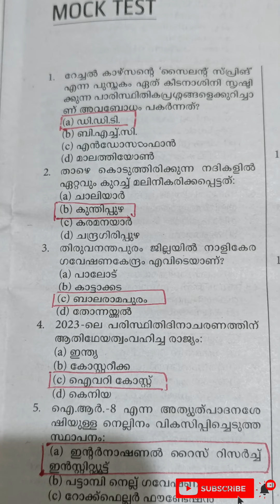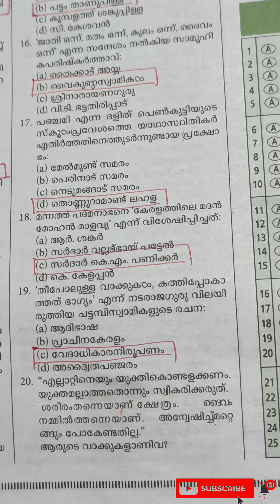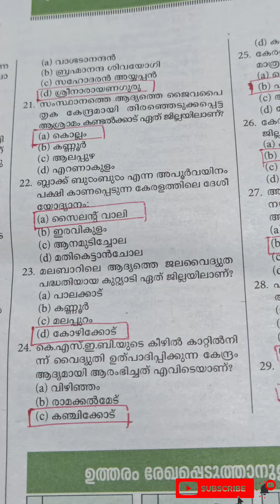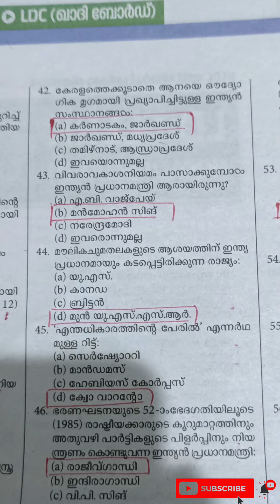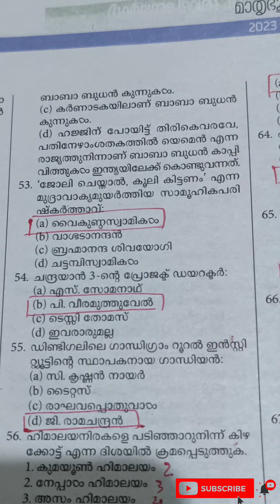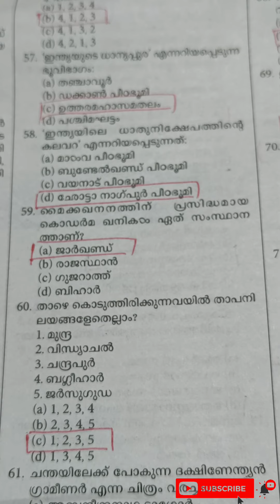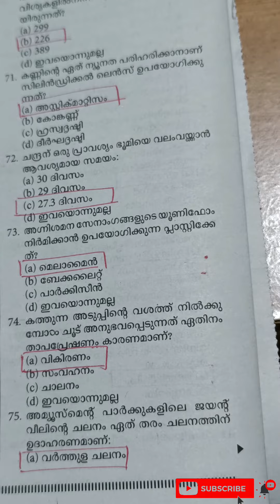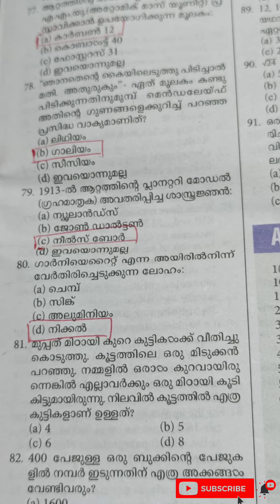LDC MOCK TEST 11 | IMPORTANT QUESTIONS | LDC 2024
Welcome to Tech PSC !

Get ready to ace your Tech PSC with our exclusive audio-only question and answer sessions. Dive into a world of knowledge and conquer every challenge with our comprehensive and easy-to-understand explanations.

Our audio-only format lets you learn on the go, whether you're commuting, working out, or just chilling at home. No more distractions, just pure tech mastery.